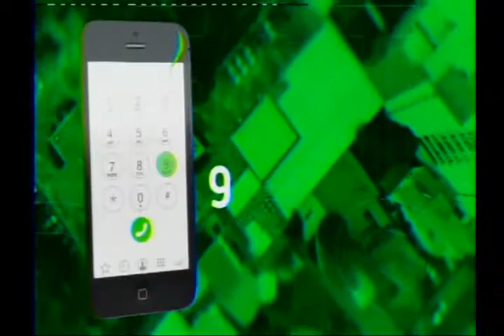¿Cómo afrontar las críticas para que no afecten nuestra autoestima? Radio Capital